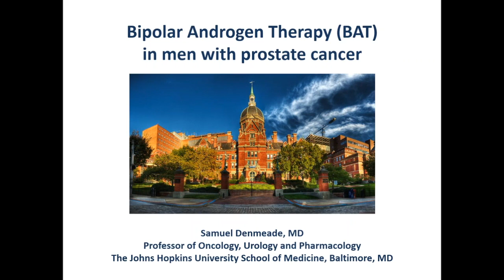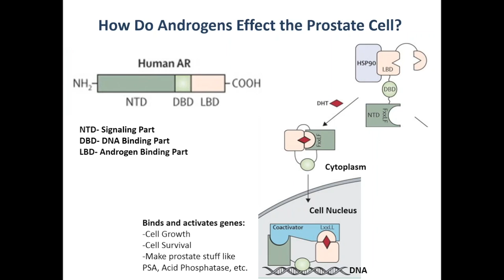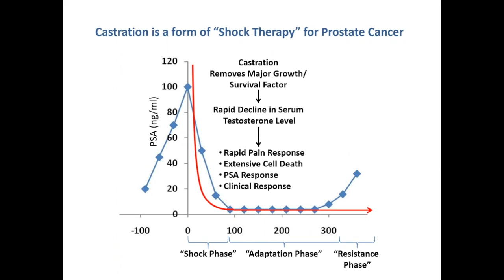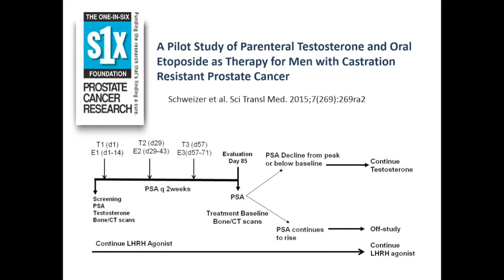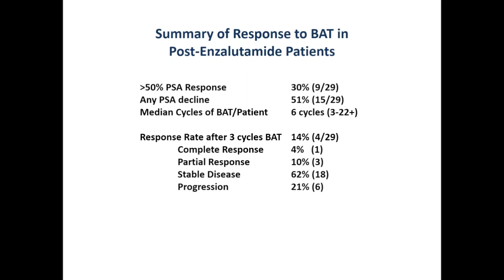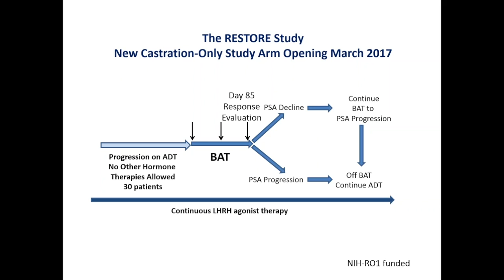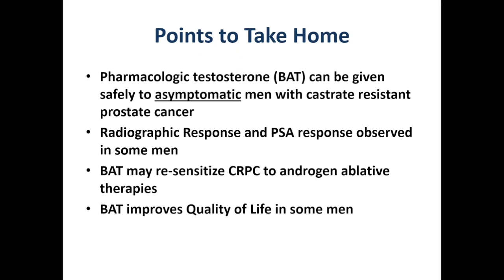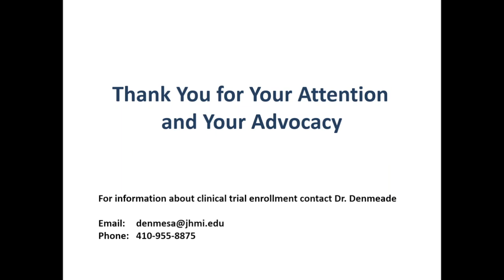Bipolar Androgen Therapy (BAT)- Sam Denmeade MD, Prostate cancer treatment with testosterone bursts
This video is about a treatment for men who already have prostate cancer.
It is about adding an occasional testosterone boost to regular drug therapy to treat prostate cancer.

Dr Sam Denmeade reports on encouraging trials of this approach.

The small numbers in these trials mean your doctor will not be recommending this to you as a part standard treatment, as yet, except possibly in a clinical trial.

When this video was made in February 2017, clinical trial openings were limited to the USA.

But, if you wish to understand a treatment which could become a game-changer in future, this is for you.

This video is part of an Answer Cancer Foundation support group meeting. The full session started with an introduction by to the foundation by it's leader, Rick Davis, and an introduction to Dr Denmeade by member Professor Bill Burnham, a prostate cancer researcher.

There will be a link to the full session at the end of this video, which also includes a full hour of questions and answers.

Thanks to Rick Davis of the Answer Cancer Foundation for allowing us to post this video.
The questions and answers begin at about 1hour 4minutes.